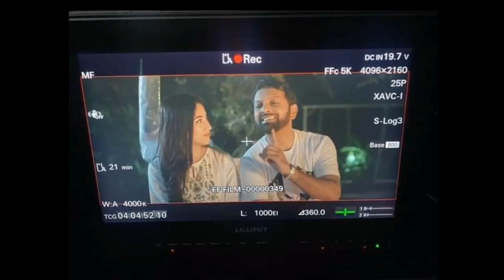আরেকবার ভালোবাসি নাটক | Arekbar Bhalobashi Natok | Tahsan Khan | Safa Kabir | New Natok 2022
এবারের ঈদুল ফিতর উপলক্ষ্যে Tahsan. ভাইয়া অভিনীত যে ৯টি নাটক প্রচারিত হবে..!
~দিন ও সময়~

🔻ঈদের দিন🔻
💠 ওয়েব ফিল্মঃ মানি মেশিন
অভিনয়ঃ তাহসান খান-তানজিন তিশা
পরিচালনাঃ মোস্তফা কামাল রাজ
দিন ও সময়ঃ ৩ মে, দুপুর ২ঃ১০মিনিট

💠নাটকঃ অবশেষে
অভিনয়ঃ তাহসান খান-বিদ্যা সিনহা মীম
পরিচালনাঃ মাহমুদুর রহমান হিমি
দিন ও সময়ঃ ৩ মে, রাত ১০টা

🔻ঈদের ২য় দিন🔻
💠নাটকঃ আরেকবার ভালোবাসি
অভিনয়ঃ তাহসান খান-সাফা কবির
দিন ও সময়ঃ ৪ মে, রাত ৮টা
টেলিভিশন চ্যানেলঃ আরটিভি

💠 নাটকঃ এলগোরিদম
অভিনয়ঃ তাহসান খান-অর্চিতা স্পর্শীয়া
পরিচালনাঃ ফরহাদ আহমেদ
দিন ও সময়ঃ ৪ মে, রাত ১১ঃ১০মিনিট

💠 নাটকঃ কমলা রঙের রোদ-২
অভিনয়ঃ তাহসান খান-তাসনিয়া ফারিন
পরিচালনাঃ শিহাব শাহীন
দিন ও সময়ঃ ৪ মে, রাত ১০ঃ৪৫মিনিট

🔻ঈদের ৩য় দিন🔻
💠 নাটকঃ আদার হাফ
পরিচালনাঃ মাবরুর রশিদ বান্নাহ
দিন ও সময়ঃ ৫ মে, রাত ৭ঃ৫৫মিনিট

**এছাড়াও আরও ৩টি নাটক, যার দিন ও সময় এখনো জানা যায়নি, জানা মাত্র আপডেট করে দেয়া হবে...

💠 নাটকঃ কিডন্যাপ মি..প্লিজ
পরিচালনাঃ ফরহাদ আহমেদ
ইউটিউব চ্যানেলঃ G Series Bangla Natok

💠 নাটকঃ তবু ভালোবাসি
অভিনয়ঃ তাহসান খান-সামিরা খান মাহি
ওটিটি প্ল্যাটফর্মঃ G-Prime

💠নাটকঃ তবুও রেখো মনে
পরিচালনাঃ শিহাব শাহীন
দিন ও সময়ঃ
টেলিভিশন চ্যানেলঃ